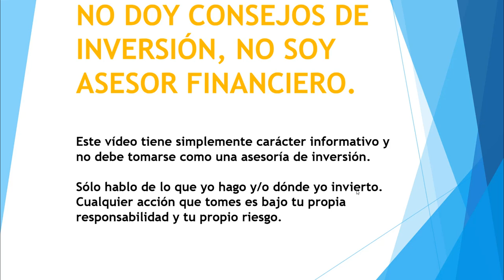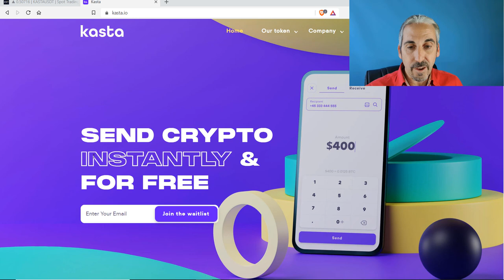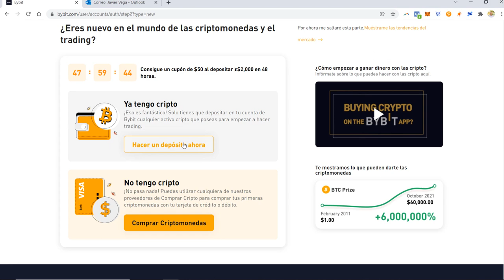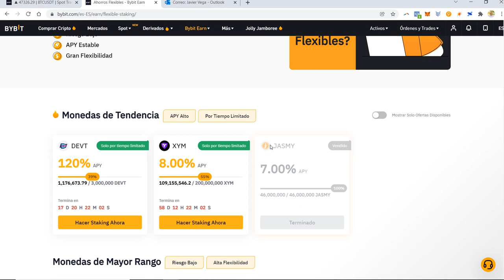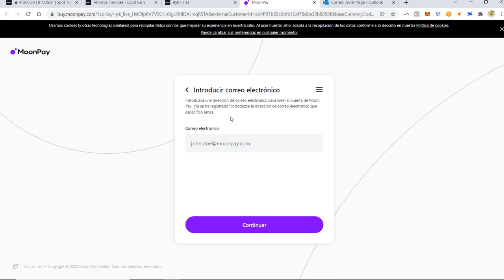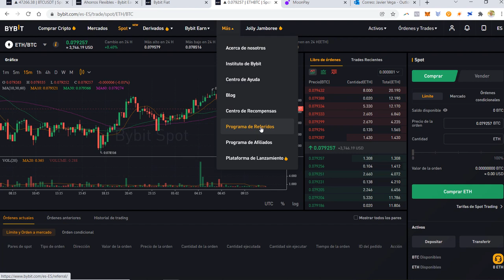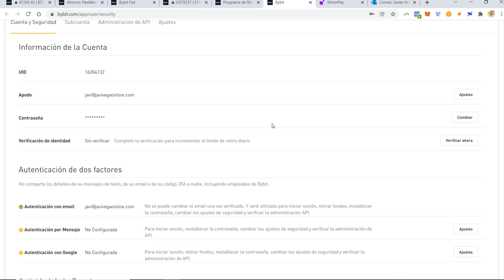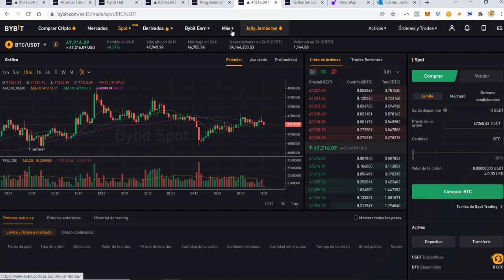Tutorial BYBIT Paso a Paso y en Español | Cómo comprar Kasta en Bybit ✅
Cómo crear tu cuenta en Bybit y poder comprar Kasta. 👉 CREAR CUENTA BYBIT

En este vídeo te muestro un tutorial completo y paso a paso, en español, de la plataforma BYBIT, que es uno de los mayores exchanges con mas de 2 millones de usuarios, y es donde mejor puedes comprar Kasta, un token que ha venido a solucionar el problema de la complejidad para el gran público para hacer y recibir envíos de criptomonedas.

Bybit te permite comprar Kasta y además puedes operar de forma similar a Binance y sin los problemas de Binance.

► COINBASE (GANA 10$ en Bitcoin)

     Código de Referido r3AGGLC

🔑❄️ BILLETERAS FRÍAS ❄️🔑

🎬 ✅ Cómo Crear Cuenta en Coinbase 2021 🏦💰[Registrarse gratis, tutorial desde cero] 👉 Crearte cuenta en Coinbase